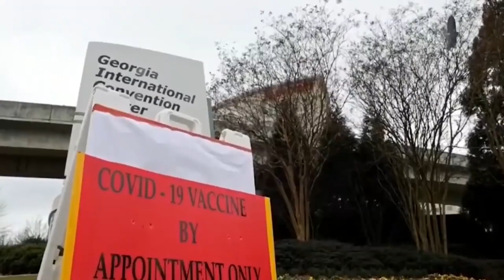Variante ómicron ya es ampliamente dominante en EU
La nueva variante de covid es ya responsable de 73.25% de las nuevas infecciones de Covid-19 durante la semana que terminó el 18 de diciembre en ese país